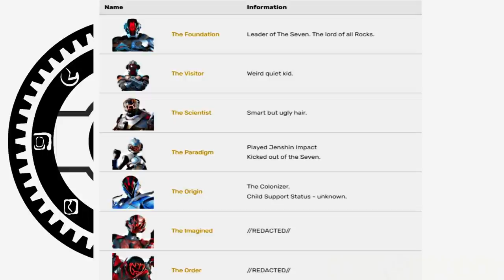Peely Destroys Tilted Towers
Peely learned to drive.

| use code🌟:  "ispuddy"   in the item shop!